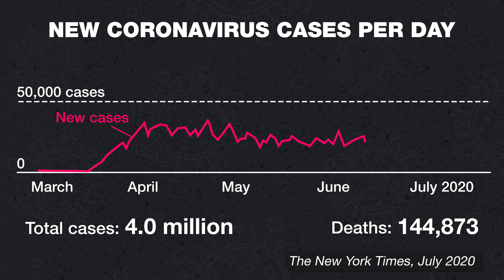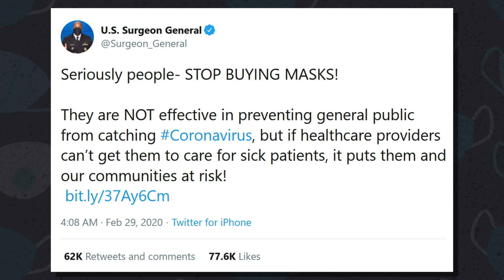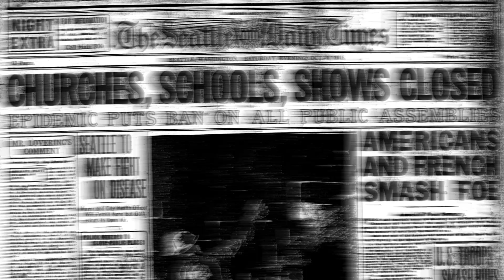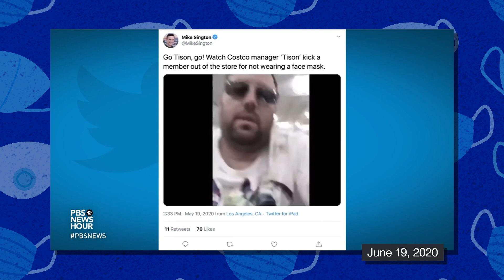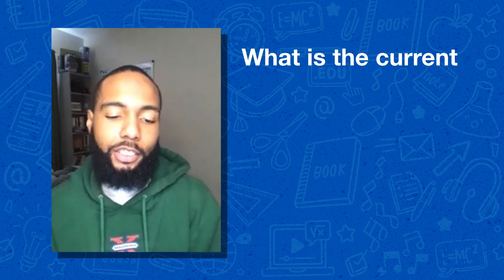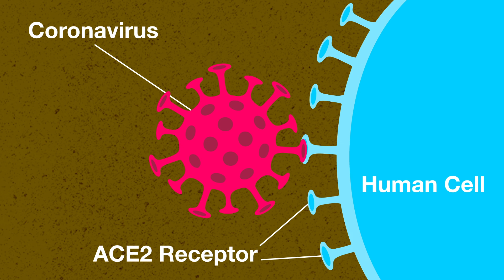How Do Masks Really Help Us?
In the earlier days of the coronavirus pandemic, there was a lot more confusion about whether people should wear masks to protect themselves and others from the virus. Here’s why recommendations have changed – even for kids and teens – and how they help keep COVID-19 in check.

**Why did the Centers for Disease Control change its guidance on wearing masks?
Initially, there were concerns that if the public were instructed to wear masks, there wouldn’t be enough surgical masks or N95 respirators for health care workers. There’s also a clearer understanding of how the coronavirus spreads, and that pre-symptomatic and asymptomatic transmission is possible. That’s when you might be contagious but don’t know it – and might unknowingly infect someone else. So wearing a mask helps cut down the risk for everyone.

**If we’re social distancing, do we still need to wear masks?**
Yes – respiratory droplets carrying the virus can travel much further than 6 feet, and since we don’t always maintain 6 or more feet of distance -- it’s better to take this precaution, along with washing your hands and watching your distance when possible.

**Does the type of mask you wear matter?**
While some masks are more effective than others, some experts suggest that the best mask is one that’s both comfortable and that you’ll wear consistently. Any mask that covers your nose and mouth will have some benefit, although N95 masks with valves won’t protect others around you.

SOURCES
Centers for Disease Control

NPR (A User's Guide To Masks: What's Best At Protecting Others (And Yourself)